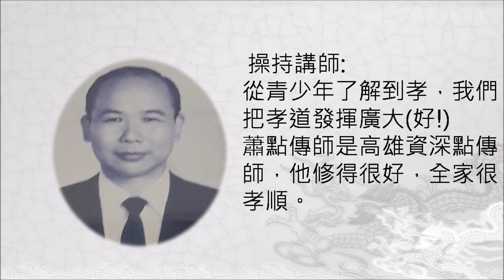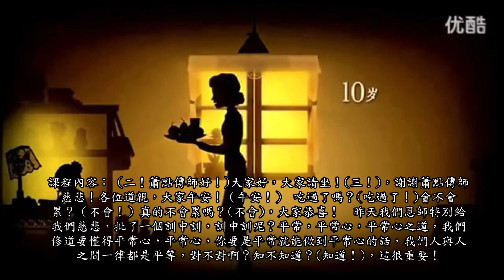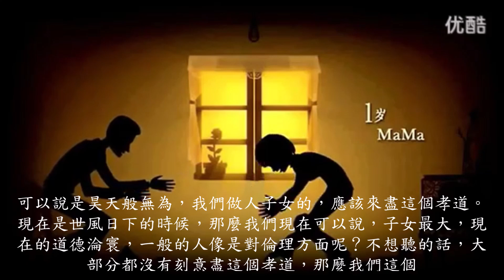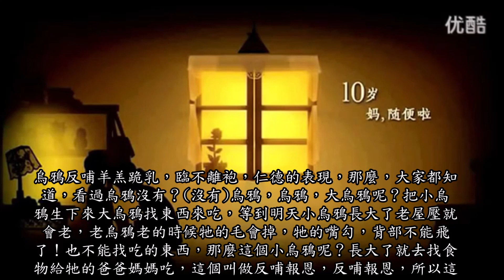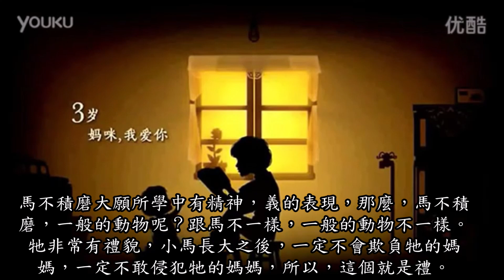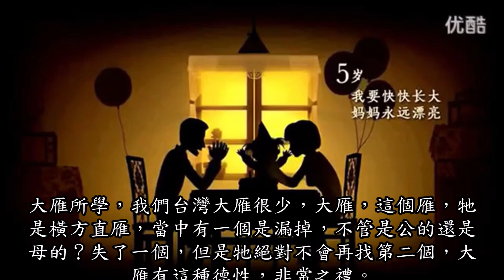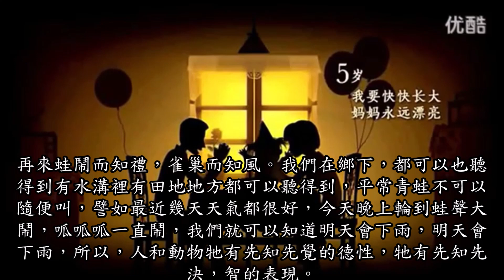法會專題:孝道 第一集 蕭煥春點傳師慈悲 (含字幕)卡帶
發一崇德   地點:高雄燕巢天聖宮
內容收在 善書圖書館：